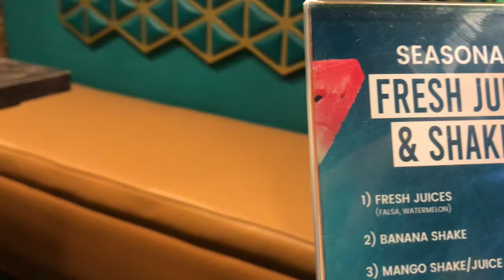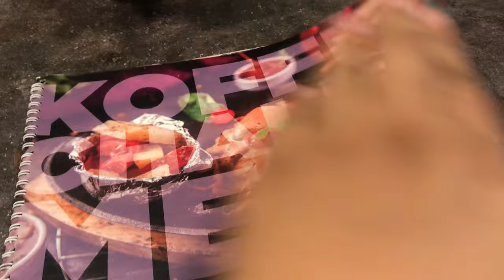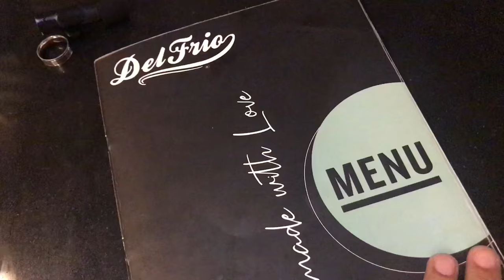Koffie Chalet | Karachi’s Coolest Cafe | Cheese Goujon | Del Frio | Hot Fudge Brownie | Food Vlog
In this captivating vlog, we're taking you on a deep dive into the enchanting world of Koffie Chalet, the coolest cafe in Karachi! Prepare to be amazed by a culinary journey like no other, where we explore the tantalizing flavors and artistic presentations of their signature dishes.

First up, we delve into the savory delights with their scrumptious Chicken Cheese Goujons. These crispy, golden bites are a perfect blend of juicy chicken and melted cheese. You won't be able to resist!

Next on the menu, we savor the Ranch Sandwich, a symphony of fresh ingredients and zesty ranch dressing, served on perfectly toasted bread. It's a sandwich you'll dream about.

But that's not all – we can't visit Koffie Chalet without trying their legendary Chipotle Burger. This burger is an absolute flavor bomb, with a spicy chipotle kick that'll leave your taste buds dancing.

For those looking for something truly unique, we're diving into the world of Stuffed Cheese Chicken. This exquisite dish combines tender chicken with a rich, melty cheese filling, creating a culinary masterpiece that's as delicious as it is Instagram-worthy.

And finally, we wrap up our culinary adventure with a sweet finish – the Hot Fudge Brownie. Imagine warm, gooey brownie smothered in rich fudge and crowned with a scoop of velvety ice cream. It's dessert heaven!

Join us on this unforgettable food journey at Koffie Chalet, and let your taste buds rejoice in the flavors of Karachi's coolest cafe.